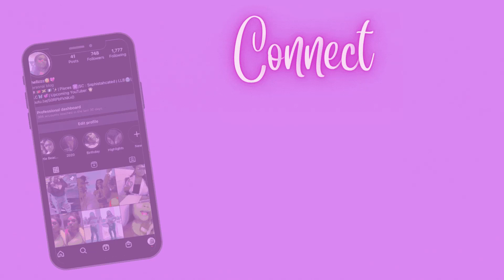WE WENT TO GET OUR NOSE PIERCED! | LIFE AS SHELLY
Girls Day we went to get our nose pierced.
Sc: @sophistahcated